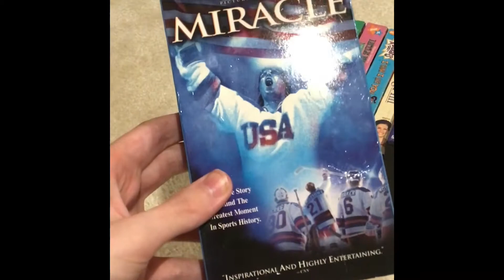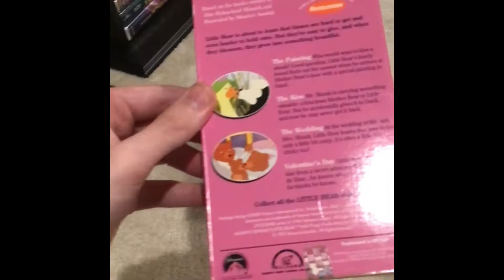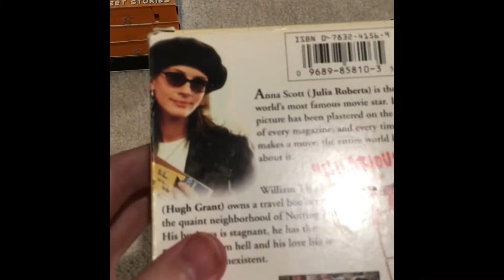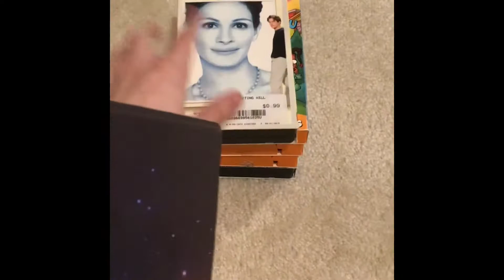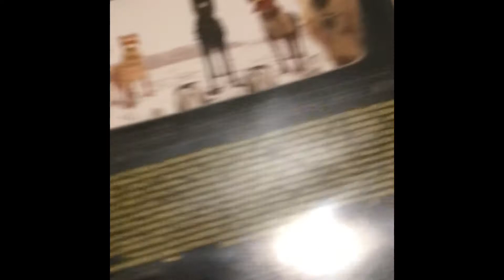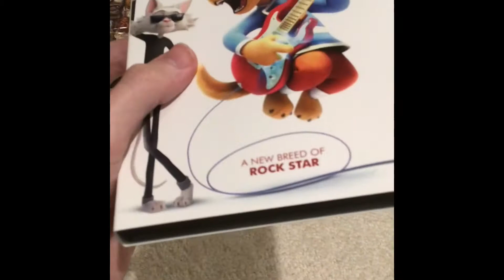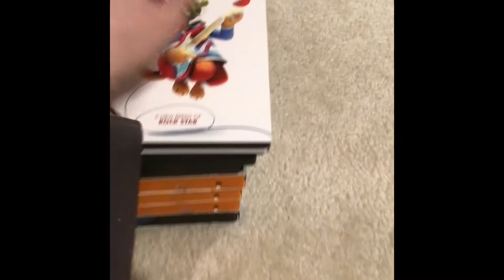Rarely Awesome VHS/DVD Update for August 4th, 2031